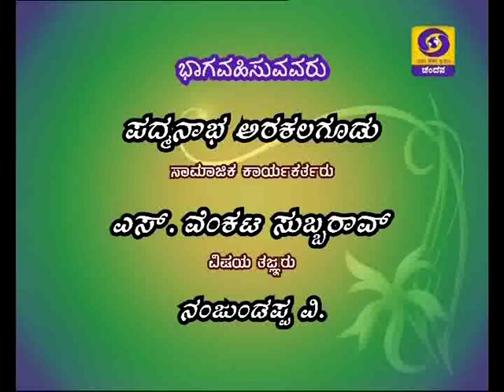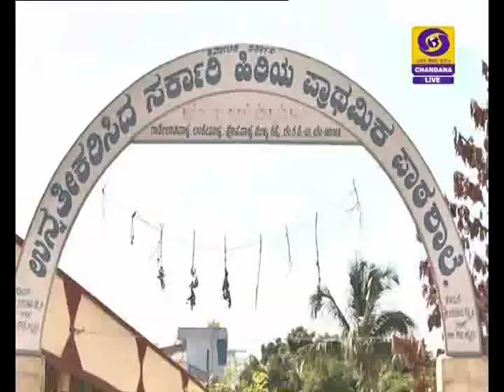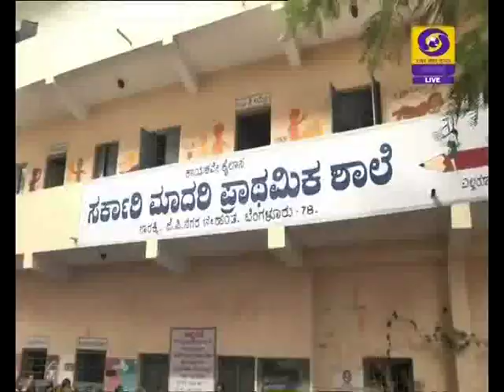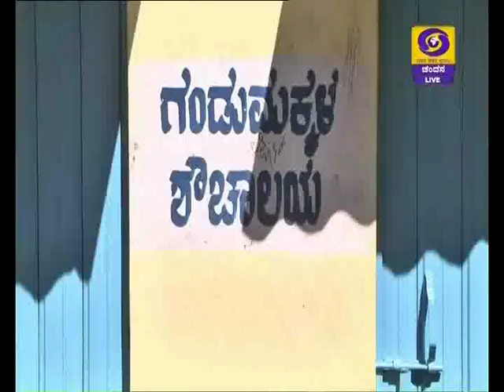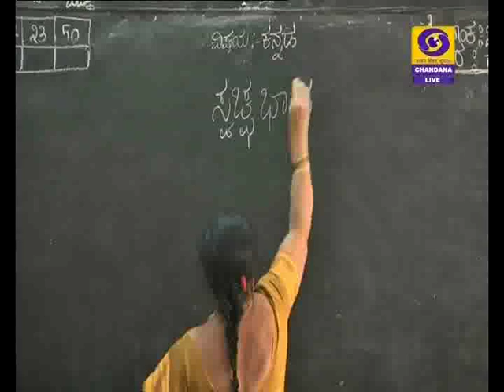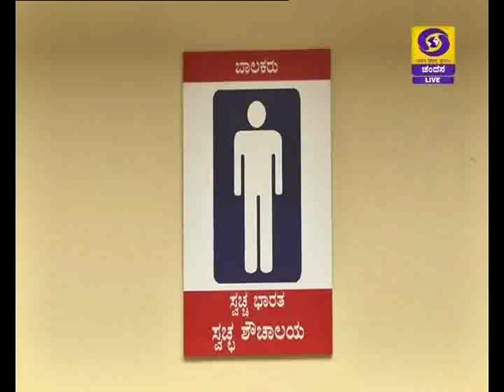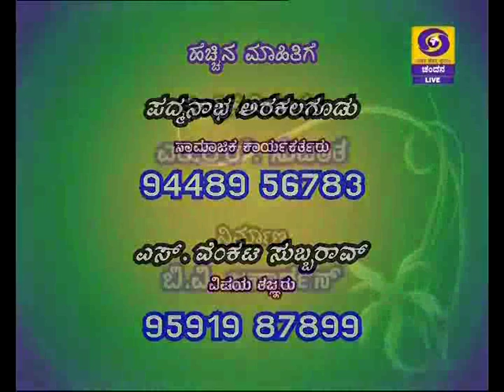Age no-bar for bringing change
Swachh Bharat Abhiyan Live Phone in at 12.00pm on 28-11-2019
PTS:
A. Padmanabha Arakalagud
Social Activist
S. Venkatasubbarao
Social Activist
Anchor: Nanjundappa V.